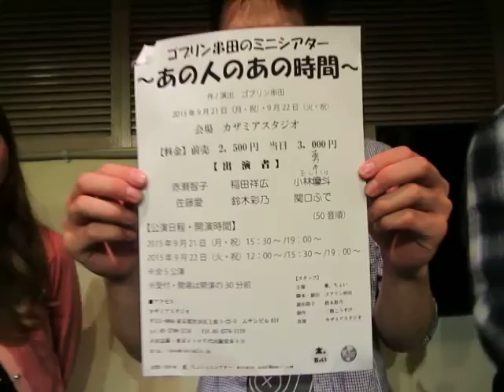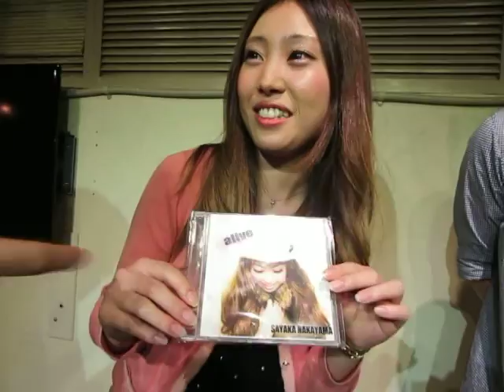ゼロアメ9月20日公演イベント後記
担当=時田